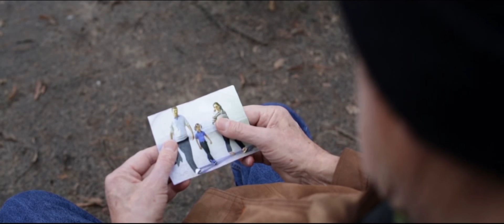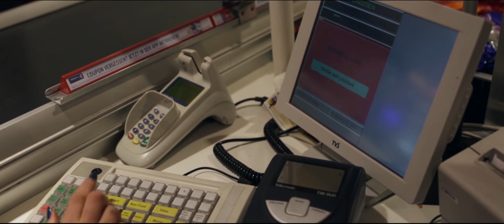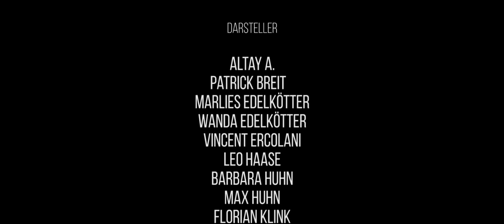Was wisst ihr denn eigentlich schon davon? (English subtitles) What do you know about it?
+++ AN ALLE REUPLOADER: Bitte reuploade mein Video nicht. +++ WEITERLESEN +++

Hallo lieber Mensch, der mein Video kopiert und selbst hochlädt,

es tut mir wirklich leid, dass ich deinen Reupload entferne, da ich wirklich glaube, dass du nicht aus einer schlechten Intention heraus gehandelt hast. Ich bin sehr froh darüber, dass du das Video magst und es teilen willst, jedoch ist ein Reupload leider der falsche Weg!

Sieh es mal so: Ich selbst bin Studentin und der Lohn, den ich bis jetzt vom Filme machen erhalte, ist bloß die Aufmerksamkeit auf meine Arbeit zu ziehen, um davon später wirklich einmal leben zu können und ein ganz kleines Bisschen Geld durch YouTube, um neue Projekte finanzieren zu können. Beides ist abhängig von Klicks, die ich also auf mein Video bündeln möchte. Denn ich (und natürlich Anke Fuchs, von der der Text stammt!) habe ja auch die ganze Arbeit hinter dem Video geleistet, und Filme zu machen ist bei weitem mehr Arbeit, als man denkt. Kunst ist auch ein Gut, dass dem Urheberrecht unterliegt und das wiederum gibt es nicht ohne Grund; Wenn z.B. jeder Mensch Bücher, die ihm gefallen neu drucken lassen und sie unter seinem eigenen Namen veröffentlichen lassen würde, könnte der eigentliche Autor auch nicht vom Schreiben leben. Niemand würde seine Bücher mit seinem Namen verbinden und er würde auch nichts verdienen.
Mit Filmen ist es auch nicht anders, mit dem Unterschied, dass man ein Video mit ein paar wenigen Klicks down- und uploaden kann, wobei man gar nicht merkt, wieviel Arbeit darin steckt.

Es ist völlig in Ordnung, sich von der Kunst anderer Inspirieren zu lassen, aber selbst muss man schon auch etwas leisten! :)

Ich hoffe, du verstehst das. Bitte reuploade mein Video nicht.
Du darfst und sollst es aber sehr gern teilen und anderen davon erzählen!

Liebe Grüße
Nina

Ein Film über Vorurteile. Ein Film zum Nachdenken.
Basierend auf dem Poetry Slam Text von Anke Fuchs.
A film about prejudices. A film for reflection.
Based on the poetry slam text of Anke Fuchs.